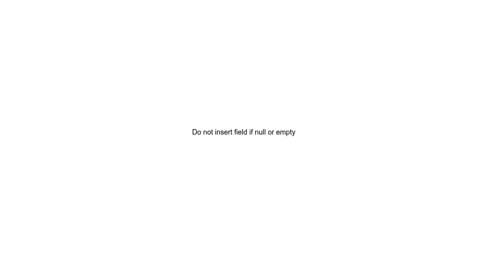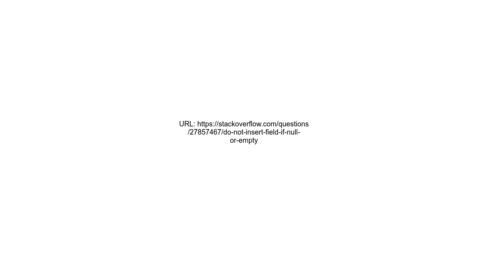Do not insert field if null or empty